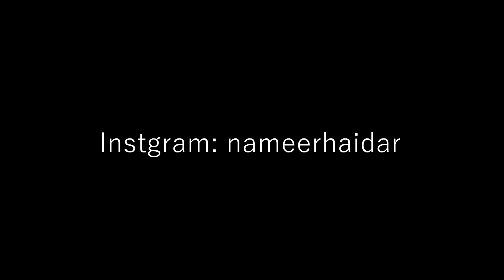عدنا من جديد || we are back 😀😂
عدنا من جديد باذن الله